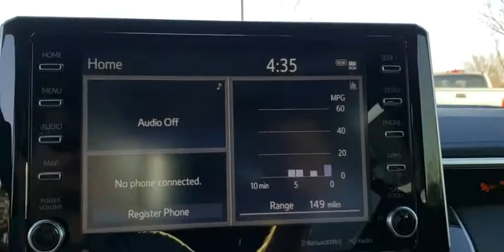2020 Toyota Corolla Augusta, Martinez, Evans, Grovetown, Aiken, North Augusta, SC P038997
New 2020 Toyota Corolla available in North Augusta, South Carolina at Bob Richards Toyota. Servicing the Augusta, Martinez, Evans, Grovetown, Aiken, SC area.

Blue 2020 Toyota Corolla XSE FWD CVT 2.0L I4 DOHC 16V 31/38 City/Highway MPGbrbrThis Vehicle qualifies for Complimentary 10 year/250,000 Mile Limited Power Train Warranty. Huge Value. See Dealer for Details.brbrAwards:br  * 2020 KBB.com 10 Coolest New Cars Under $20,000 This vehicle may qualify for the Murphy Advantage plan. If the vehicle qualifies for the Murphy Advantage plan it includes wheel locks, mats, window tint, 72 hr exchange policy, rental car assistance, up to 4 yrs required maintenance, no cost shuttle service, no cost pit-stop service, priority service appointments and 24 hour road side assistance at a cost of $1795 (not shown in the online price).